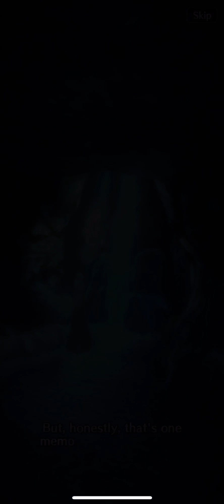Last Cloudia 237 The Hard Truth